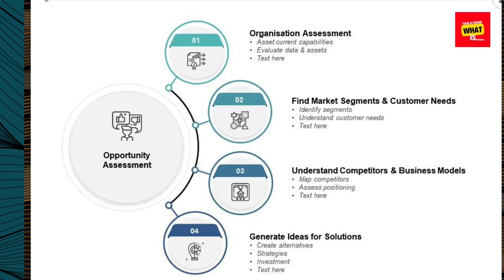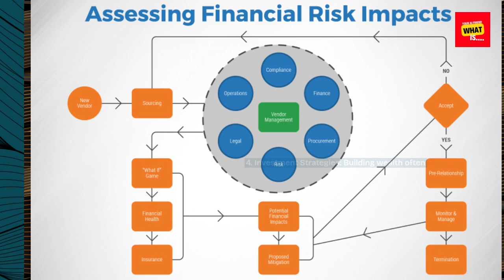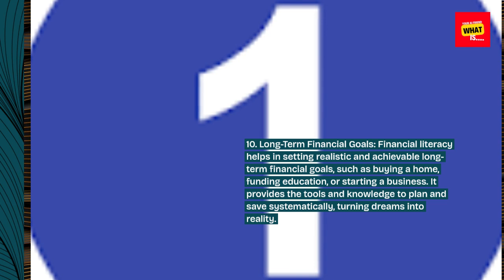What is the Role of Financial Literacy in Wealth Building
Explore the importance of financial literacy in building and sustaining wealth.